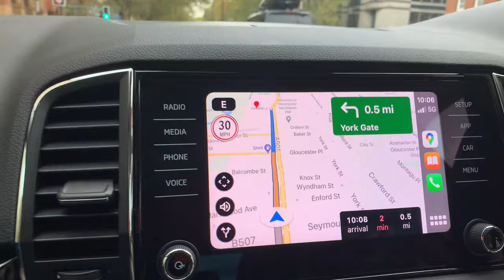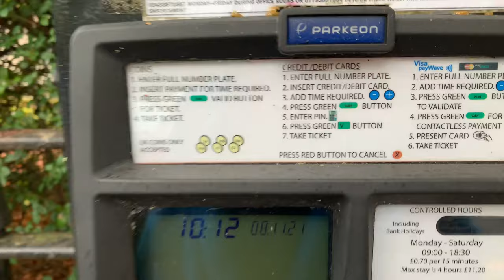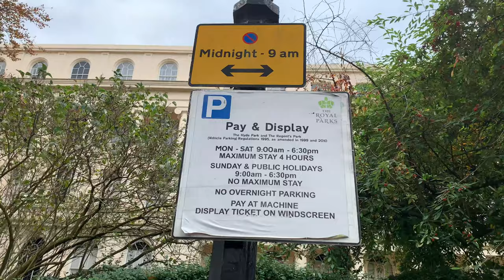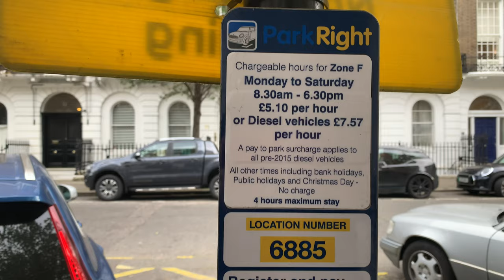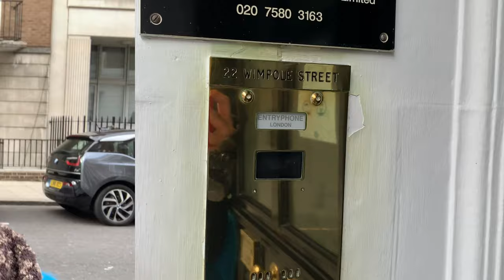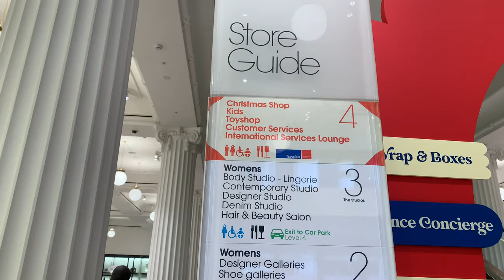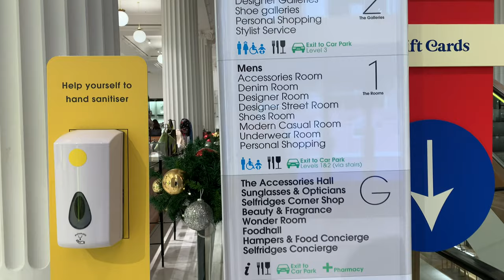Part 2 ICL Consultation Parking for Harley St district, Wimpole St avoiding London Congestion Charge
Part 2; I remember London before the congestion charge and I have an unhealthy obsession to avoid it!

We then went to see him at Eye Clinic London on Wimpole Street in the famous prestigious Harley Street district of London. Here we vlog parking for the appointment and meeting up at Bond Street Tube Station. Enjoy a walk about in London during the festive period, before things get more clinical in part 3.